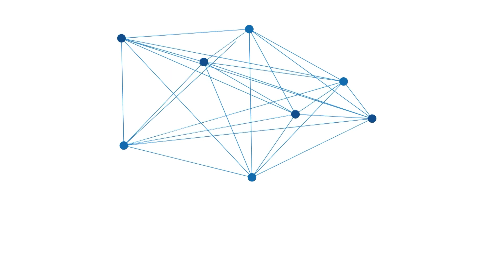Penjaringan Vaksinasi di Balangan Gencar Digelar Hingga Jelang Ramadhan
BANJARMASINPOST.CO.ID, PARINGIN- Ibarat tak kenal waktu, Satgas Covid 19 Kabupaten Balangan, melalui Polres Balangan sebagai pelaskana gencar menggelar penjaringan vakasinasi untuk masyarakat Balangan.

Pagi, siang, sore hingga malam, aktivitas ini terus dilakukan. Gerai vaksin juga tersedia dan dibuka untuk umum, baik bagi warga yang terjaring maupun  mereka yang secara sadar datang untuk bervaksin.

Gencarnya percepatan vaksinasi tersebut disampaikan oleh Kapolres Balangan, AKBP Zaenal Arifin bertujuan agar nantinya dapat meningkatkan herd imunity yang capaiannya ialah mendukung kegiatan masyarakat di Balangan. Terlebih menjelang Ramadhan.

Sebutnya, dari hasil penjaringan memang sudah tidak banyak lagi warga yang belum bervaksin, baik dosis satu, dua dan tiga. Hal itu menggambarkan warga yang bervaksin di Balangan sudah mendominasi.

"Karena capaian dosisis satu sudah 97 persen dan diosis dua 65 persen, agak sulit kami mendapatkan warga yang masih belum divaksin," ucap Kapolres, malam saat penjaringan vaksinasi di Jalan A Yani 0 KM, Paringin, Balangan, Sabtu (19/3/2022) .

Namun terangnya, berkat kerjasama antara TNI, Polri dan pemerintah daerahs serta kecamatan, pihaknya pun meyakini target vaksinasi di Balangan akan terpenuhi sebelum Ramadhan.

Menilai dari hasil penjaringan dari hari ke hari pula yang lebih sedikit, AKBP Zaenal Arifin menyampaikan ketaatan vaksinasi warga di Balangan sudah cukup tinggi. Hanya saja memang masih ada warga yang belum secara sadar ingin bervaksin dan persentasenya pun sangat minim.

Ia mengimbau kepada masyarakat yang belum bervaksin atau sudah terjadwal untuk dosis berikutnya agar segera bervaksin yang tujuannya ialah untuk meningkatkan imunitas tubuh dan meminimalisir penyebaran Covid 19.

Sementara itu, untuk kegiatan penjaringan vaksinasi di Balangan dengan cara memberhentikan pengendara atau mendatangi desa desa yang dilakukan oleh jajaran Polres dan Polsek, akan berlangsung hingga menjelang Ramadhan nantinya.

(banjarmasinpost.co.id/isti rohayanti)